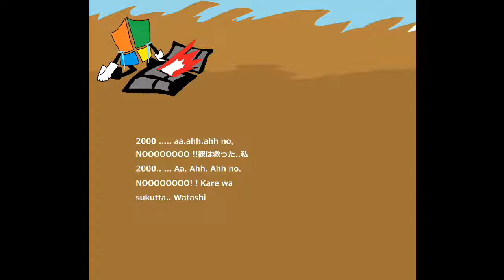Universe Heroes Theme 3 + Era of Terror 1